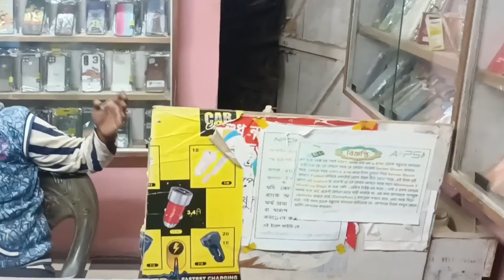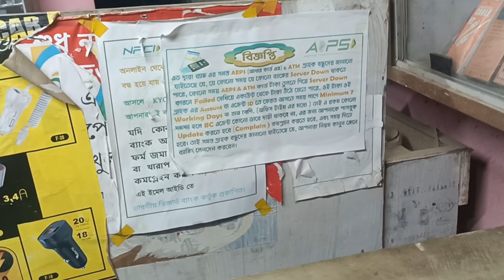Cyber Caffe Business Start | অনলাইন এবং জেরক্স ব্যবসা | ViP Cyber Point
আমাদের সমস্ত ভিডিও গুরুত্বপূর্ণ তাই এই ভিডিওটাও কমপ্লিট দেখুন :-
আপনি যেটি সন্ধান করছিলেন সেটির বিষয়ে সম্পূর্ণ বিস্তারিত আলোচনা করলাম অ্যাপ্লিকেশনটি  আমাদের থেকে পেয়ে যাবেন। আইডি নিয়ে যাওয়ার জন্য আমাদের সাথে যোগাযোগ করুন নিচে দেওয়া হোয়াটসঅ্যাপ নাম্বারে

• আমাদের থেকে কি কি ID পাবেন ?

-প্রায় সমস্ত কোম্পানির (Retailer ID) (DT ID) (MD ID) (DF) (BLF ID) [PAN CARD ID (Uti & NSDL)] এবং Recharge ID এছাড়াও অন্যান্য সমস্ত  কিছু ID পাওয়া যায় ।

 -: Video Topics :.